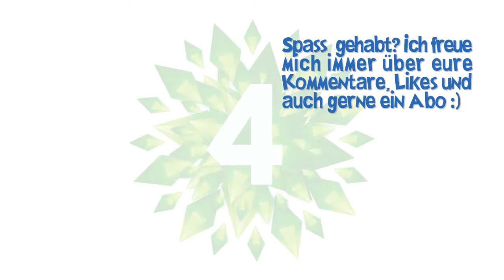Sims 4 😅Allein unter Kindern 17 | Es wird eng!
Sims 4 Elternfreuden Let's play: Erbay macht sich zum Eink(l)aufen auf den Weg nach Oasis Springs, während sich Katrina mit der Geige übt - allerdings ist das nicht unbedingt von Erfolg gekrönt. Dagegen läuft's bei den Kids umso besser ...

"Die Sims 4" ist eine Lebenssimulation von Electronic Arts, bei der man als Spieler einzelne Sims oder ganze Familien von Kindheit an bis ins hohe Alter steuern und somit viele verschiedene Lebenswege erkunden kann.
Vorhandene Addons: An die Arbeit, Großstadtleben
Gameplaypacks: Outdoor-Leben, Wellness-Tag, Gaumenfreuden, Vampire, Elternfreuden